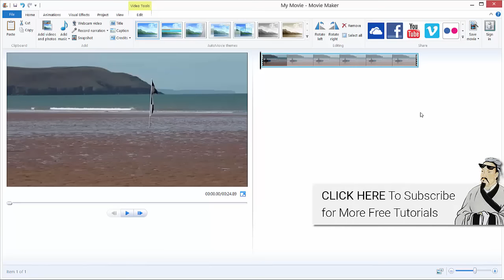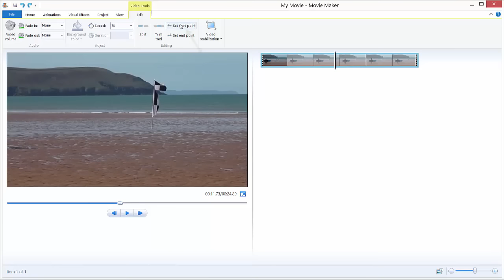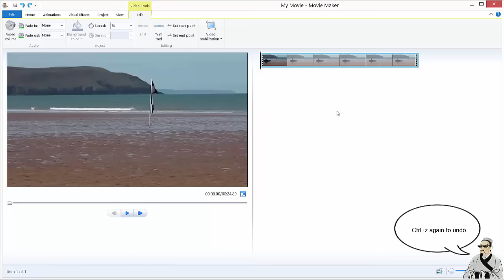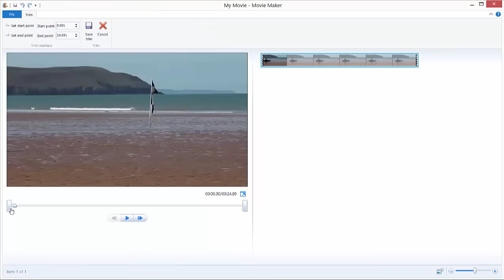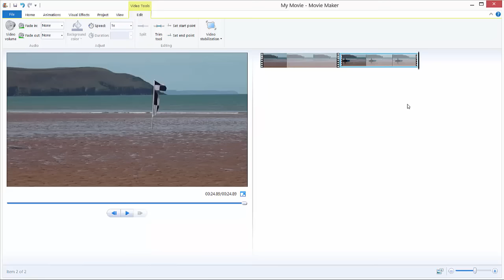Cut, Trim And Split Video In Windows Movie Maker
Hi and welcome to movie maker tutorial. Today we will learn how to trim, cut, and split a video in the movie maker of course.